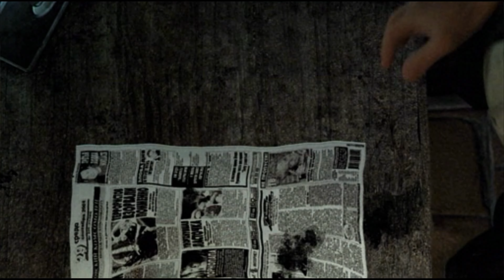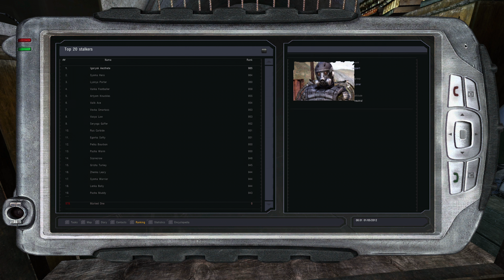S.T.A.L.K.E.R.: Shadow of Chernobyl - Full Game Walkthrough Part 1: Cordon [Master Difficulty 4K60]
Welcome to Part 1 of our S.T.A.L.K.E.R.: Shadow of Chernobyl full game walkthrough on Master Difficulty! In this episode, we begin our journey in the Cordon, navigating through its dangerous territories and taking on challenging enemies. Captured in stunning 4K60 resolution with no commentary, this walkthrough provides a fully immersive and uninterrupted gameplay experience.

Join us as we explore the eerie landscapes, battle mutated creatures, and complete critical missions in the Cordon. Whether you're a seasoned STALKER fan or new to the series, this video offers valuable strategies and insights for mastering the game on its hardest setting.

Share your thoughts and strategies in the comments below as we brave the dangers of the Zone together.